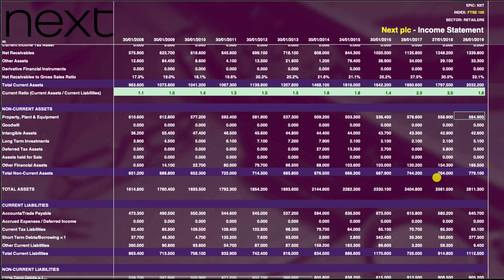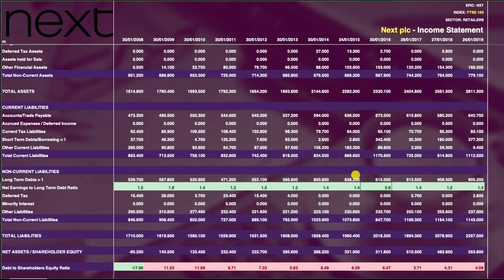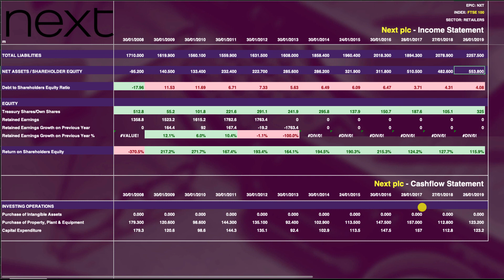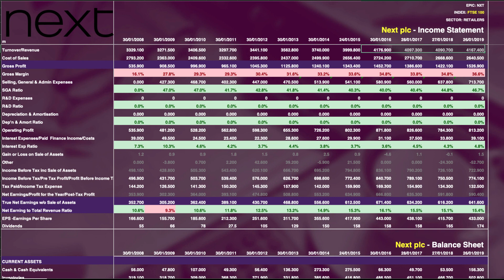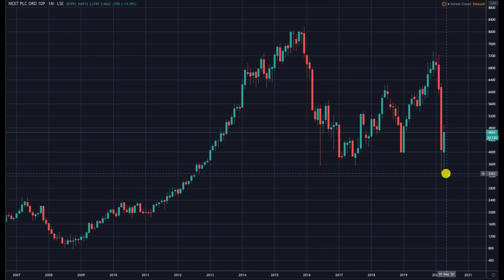THE FTSE SHOW 026 | Next plc - Is this FTSE 100 retailer a solid long term investment?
Want access to my Top 30 stocks? I've analysed hundreds of UK companies and only found a handful that smash my criteria. I'm sharing this information via my 100+ strong membership.

Today we take a look at Next plc the UK clothing retailer. Spoiler alert. I'm a big fan. But is the £45 a share price too high?